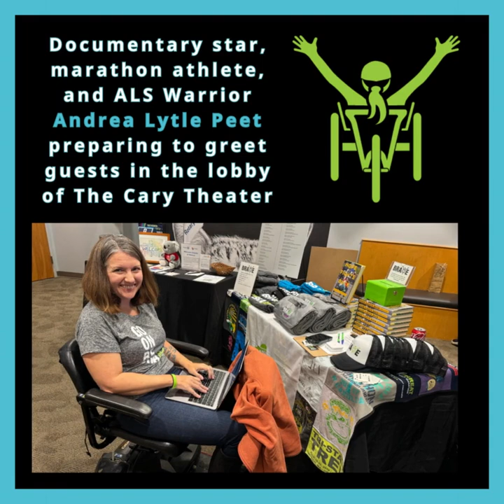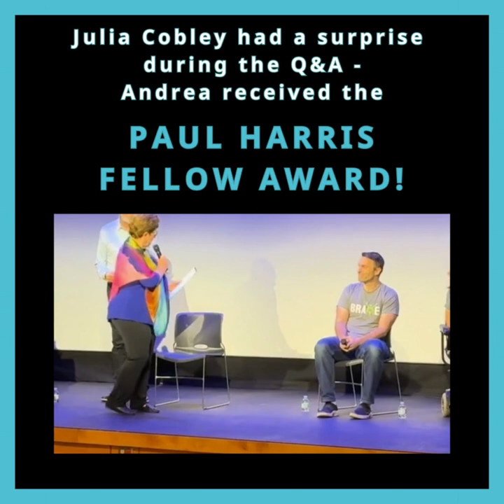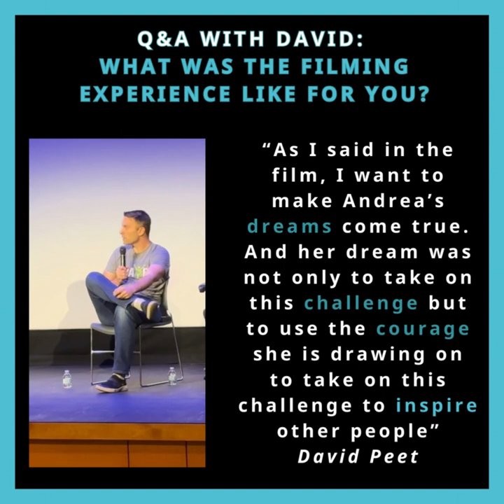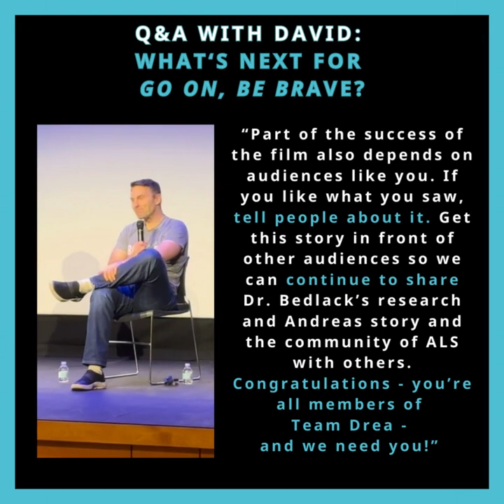Cary 10.19 Rotary Screening Reel Full Length UPDATED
A HUGE thank you to The 5 Rotary Clubs of Cary for organizing a screening of @go_on_be_brave at @thecarytheater in October! The Rotarians truly embodied their motto of “Service Above Self” as they collectively raised 💚 $5000 for ALS research 💚 during this screening! We are so fortunate to have such caring members of our community lifting up @teamdreafoundation and other local organizations wishing to make changes for the better. At the end of the evening, Andrea was honored to be presented with The Paul Harris Fellow Award and made an honorary Rotarian, WOW!! Thank you, Rotarians, for sharing Andrea’s story, uplifting the ALS community, and helping us on our mission to endALS!